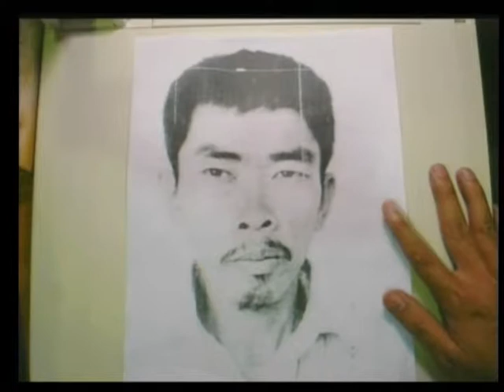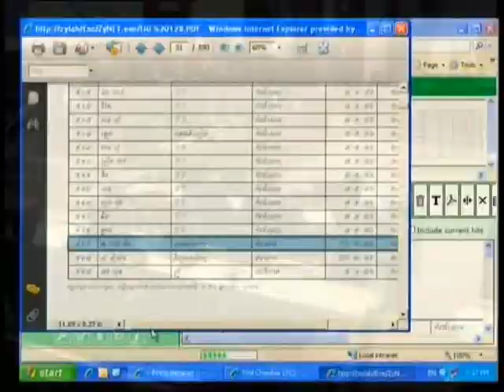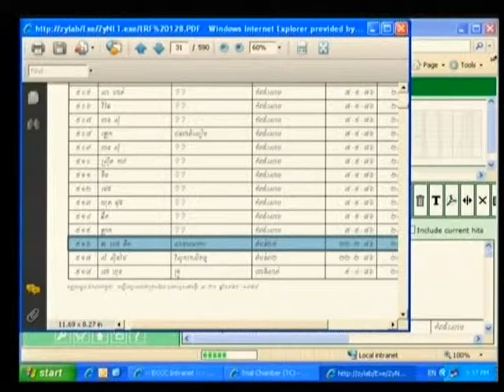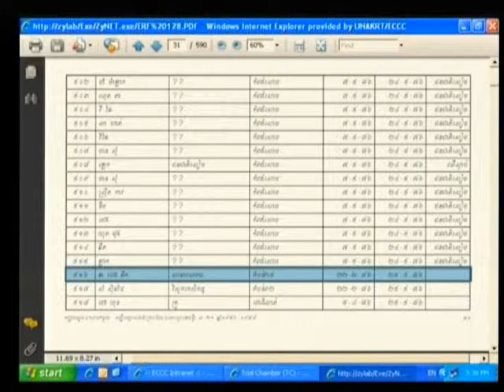Session 4, 24 August 2009 - Case 001 - (Khmer)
Hearing of CP Chum Neou
Hearing of CP Chhin Navy
Hearing of CP Touch Monin